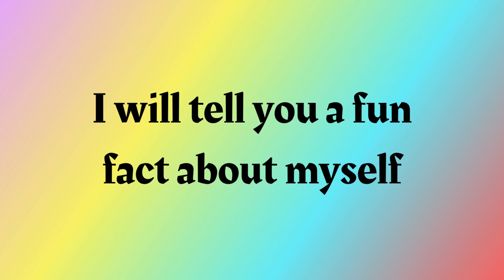Fun Fact Friday | Friday #24